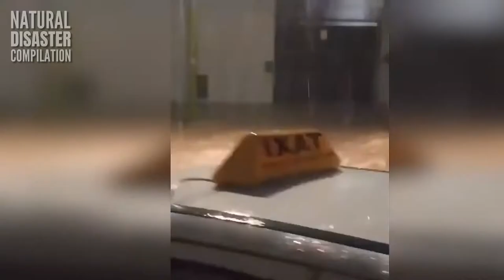FLASH FLOOD Nightmare Hits Argentina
FLASH FLOOD Nightmare Hits Argentina December 29, 2020.